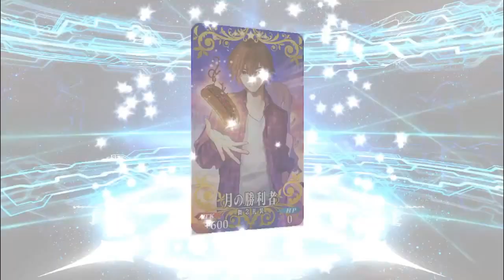FGO EXTRACCC直前ピックアップ！外出先で10連引いたら金鯖が・・・！